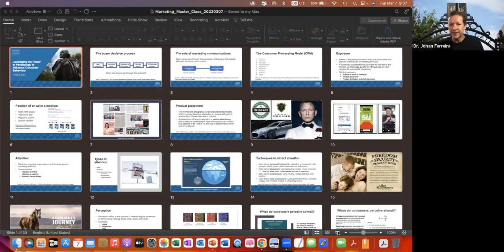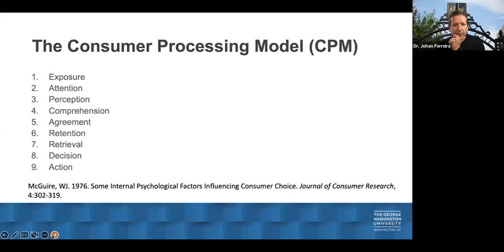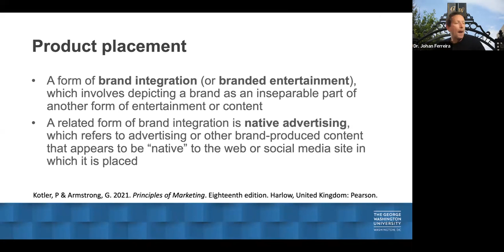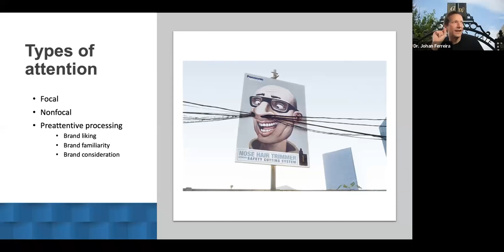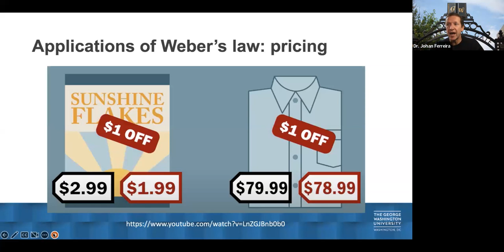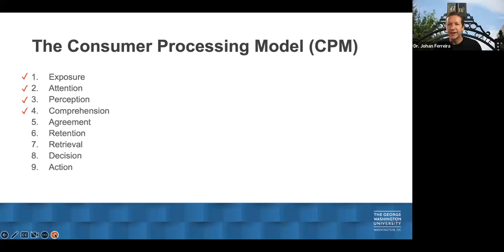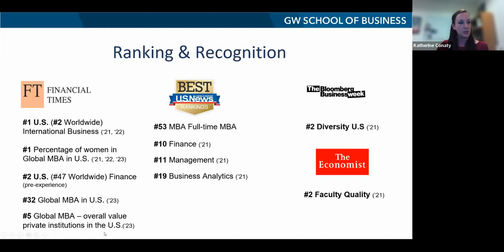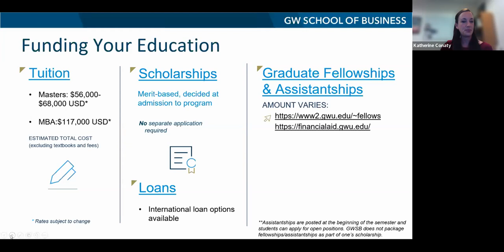Leveraging the Power of Psychology to influence Consumer Behaviour